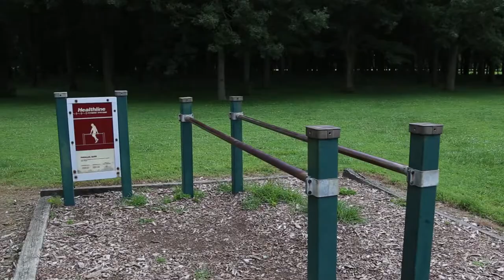Perrin Family Park - Jeffersonville Indiana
Perrin Family Park is located at 414 Perrin Lane in Jeffersonville. The primary goal of Perrin Family Park is to provide the community with a unique mix of educational and recreational opportunities. The park features a 1.25 mile paved walking trail which passes near the lake and waterfowl feeding station and then meanders its way through trees and open areas. There’s also a picnic area with shaded tables and grills and two shelter houses that may be reserved for group parties and picnics. The full acre of playground equipment and sandboxes appeals to a younger crowd and Catherine’s Teddy Bear Place is home to more than 650 teddy bears that both children and adults will adore.